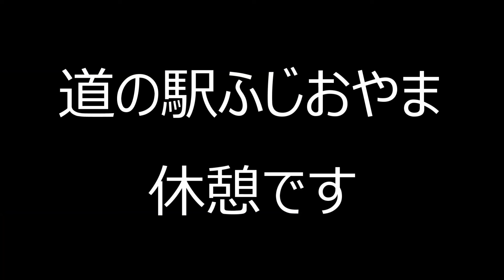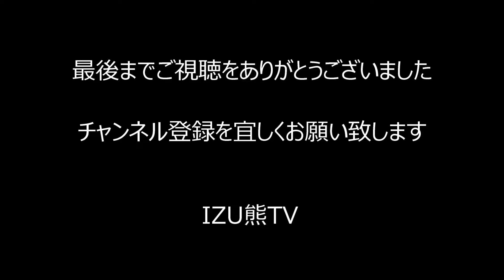YAMAHA新型トレーサー9GTで宮ケ瀬湖から道志みち箱根を越えて帰ります 習うより慣れろプチツー走行254ｋｍ燃費計算してみました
大型バイクデビュー11日目　新型トレーサー9GTで宮ケ瀬湖まで行き帰りは道志みち長尾峠を走り箱根を越えて楽しく峠道を帰ってきました　1日の走行距離は254ｋｍで燃費を計算してみました　新型トレーサー9GT大型初心者も乗りやすいバイクです　燃費も良いし大変気に入ってますよ【IZU熊ライダー】